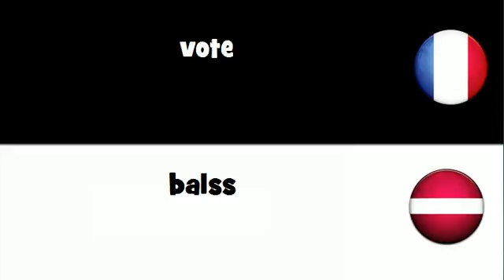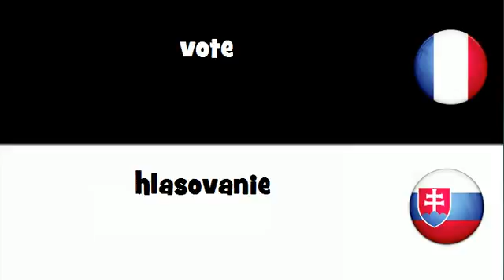Traduction en 20 langues # vote